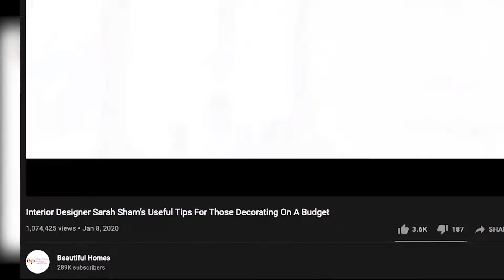We are The Voice Authority | TVA Intro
We at TVA are grateful for the patronage and trust placed in us by our partners such as Flipkart, Zivame, Samsung, VIVO, OPPO, Nykaa, Myntra, Trell, DaMENSCH, VILASA World, Tattva Spa, Asian Paints, Missguided, Little Tags & more...

With prime-time TV show content producers, e-commerce experts, and venture capitalists in the founding team, we are aiming to address the problem of content commerce at scale by supporting our partners with strategy, marketing, and content production.

We believe that happiness is the single most powerful tool for creativity & productivity. Thus, the right culture at TVA is our No. 1 priority.